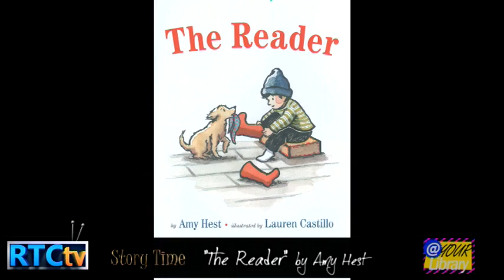AT YOUR LIBRARY FEB 2015 THE READER